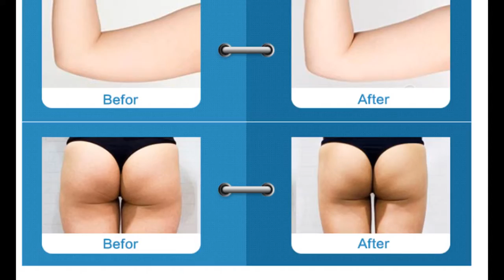charmstar-liposoni slim machines